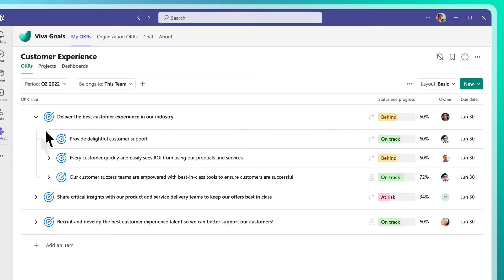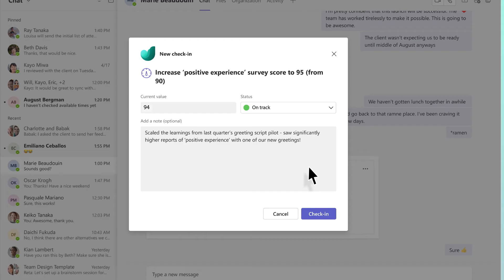See Microsoft Viva Goals in action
Introducing Microsoft Viva Goals, a goal-setting and management solution that aligns teams to your organization’s strategic priorities, driving results and a thriving business. Take an early look at upcoming experiences that help teams come together to achieve results, all while staying in the flow of work.